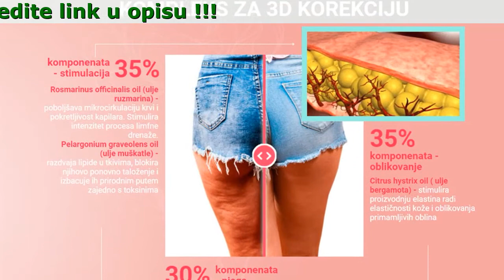Cellulflex Iskustva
Cellulflex - 3d Efekat Oblikovanja
100% glatka koža
Bez celulita samo za jedan kurs

- Poravnava reljef kože
- Vraća tonus i elastičnost
- Modelira oblik

Zašto Se Pojavljuje Celulit

- Alkohol i nikotin
- Hormonske promjene
- Preveliki sadržaj soli/masnoće/ ugljenih hidrata u ishrani
- Uska odjeća
- Promjena težine

Recenzije

Merima 27 godina
Pozdrav svima! Cure, želim ostaviti svoj komentar. Prošle godine sam išla na LPG i efekat je bio dobar. Ove godine sam riješila da se za plažu pripremim pomoću Cellulflex. Dosta sam slušala o njemu. Ako hoćete vjerujte, ako nećete ne morate, ali efekat je isti. Koža je glatka, ravna, bez ijednog pregiba . Pitanje je zašto plaćati više? Kupite gel, nećete požaliti .

Maja 38 godina
Cellulflex ne samo da je uklonio moj celulit, nego i moje komplekse i vratio mi je samopouzdanje . Ranije mi je bilo neprijatno da se skinem čak i pred mužem. Stomak, ruke, bedra - sve je bilo u neravninama. Čak sam kupila i aparat za vakuumsku masažu i probala sam sama da je radim. To se nikako nije dobro završilo jer sam dobila masnice i podlive krvi koji nisu prolazili 2 mjeseca. Da skratim, nakon 2 kursa Cellulflexa, mogu sebi da dozvolim da nosim bijelu, usku haljinu. Preporučujem.